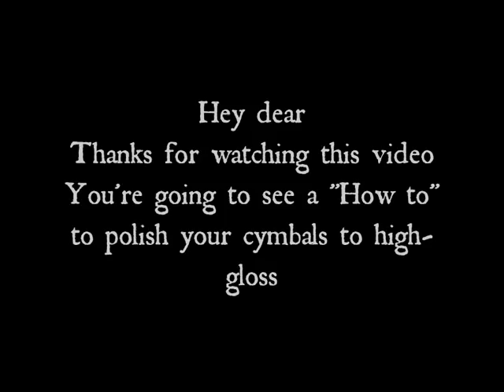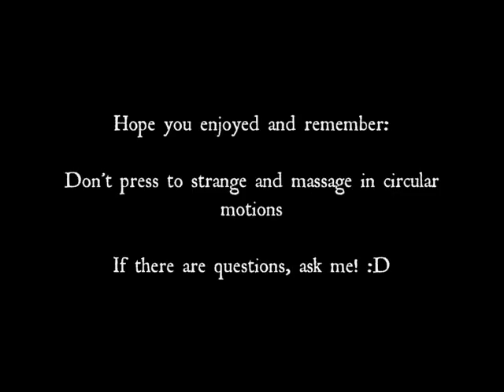How to polish your cymbals to high-gloss!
A "How to" to shine your cymbals like a mirror :)

Pls read the description in the video!
If there are questions, ask me! :)